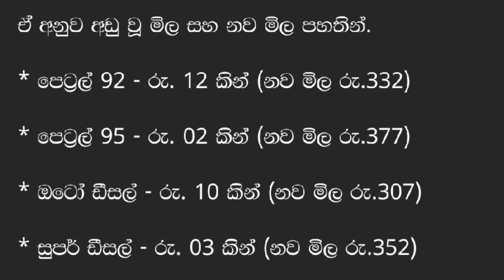තෙල් මිල නොසිතූ ලෙස පහළට | Fuel Price | Breaking News | fuel prices today